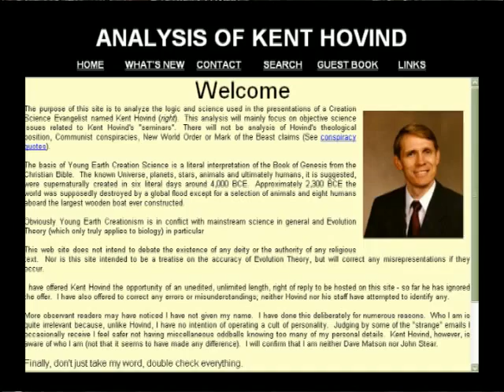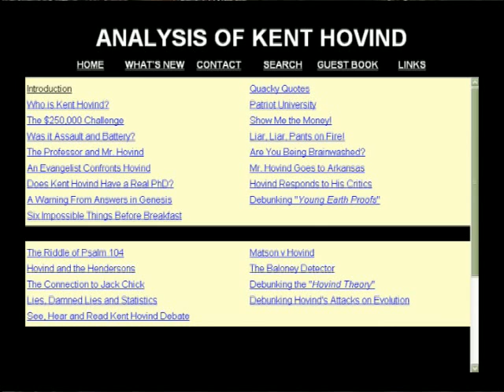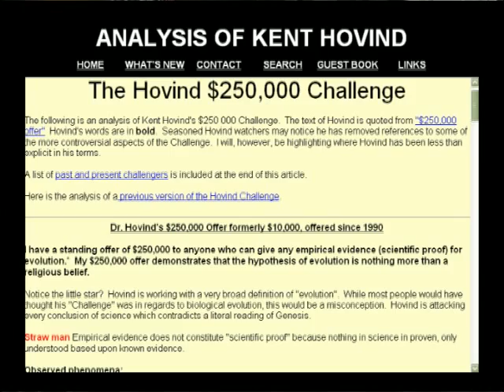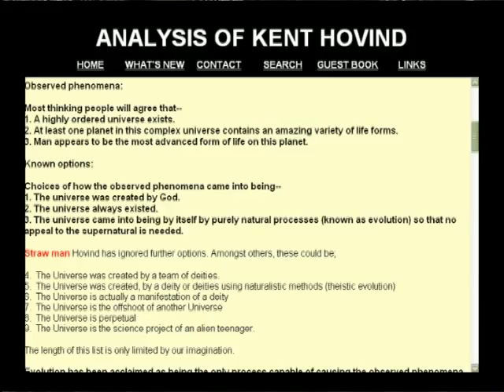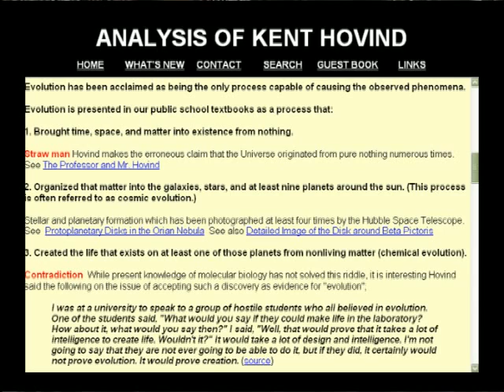Kent Hovind Creation Science Hour Answering the Critics Show 1